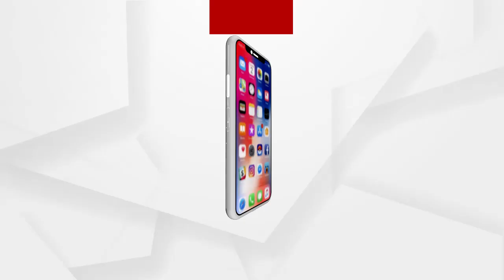ଭୂତତ୍ତ୍ୱ ବିଜ୍ଞାନରେ ସର୍ବୋଚ୍ଚ ନମ୍ୱର ରଖି କୃତ୍ତିତ୍ୱ ଆଣିଲେ କେନ୍ଦ୍ରାପଡାର ପୁଅ